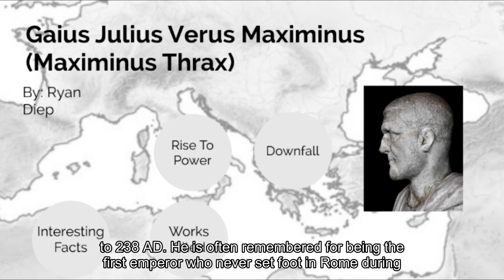The Rise and Fall of Maximinus Thrax: Rome's Giant Emperor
Maximinus Thrax, also known as Gaius Julius Verus Maximinus, was a Roman Emperor who ruled from 235 to 238 AD. He is often remembered for being the first emperor who never set foot in Rome during his reign and for his rise from humble origins to the pinnacle of Roman power. Maximinus was born in the late 2nd century AD, likely around 173 AD, in the region of Thrace or Moesia, which is part of modern-day Bulgaria or Serbia. His background was considered barbarian by Roman standards, as he was of Thracian or Gothic descent, and his father was a Goth while his mother was an Alan, a nomadic people from the steppes of Central Asia.